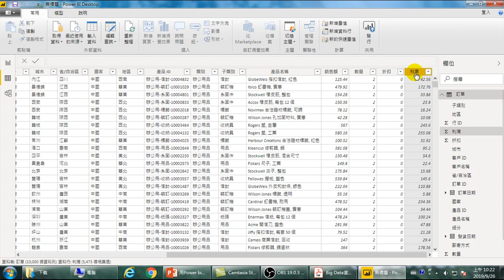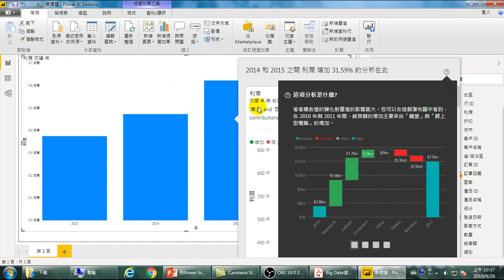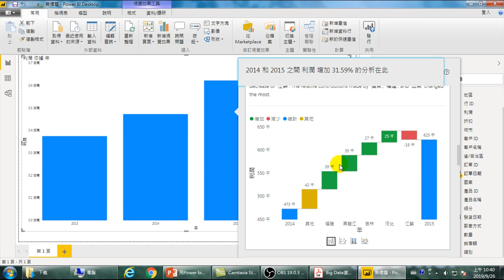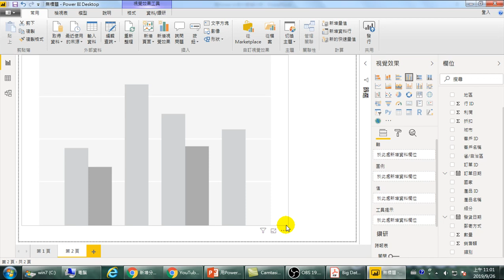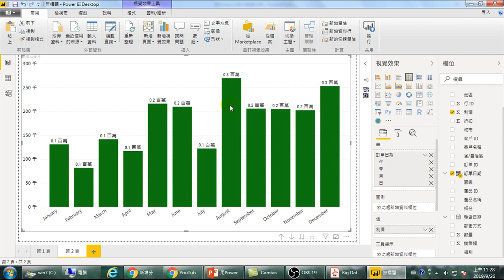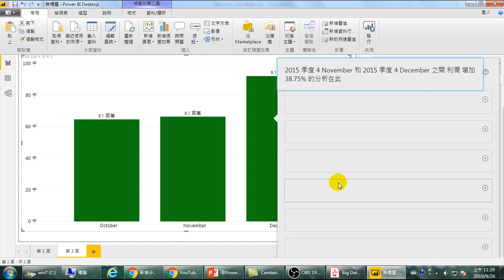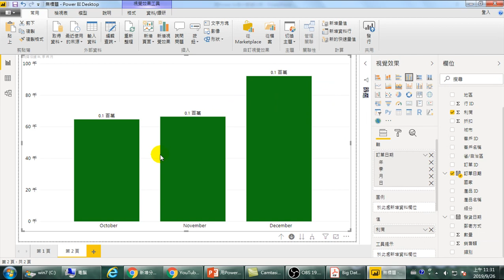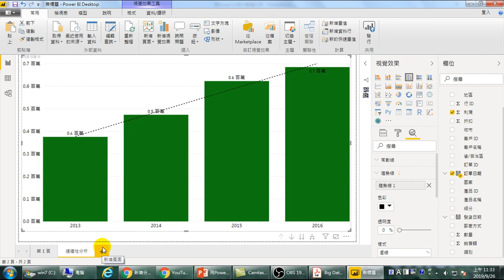20190926-大數據分析-02.分析策略.連續性分析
大數據要多大,如何分析,資料整理,銷售訂單分析策略,做出老闆最想看的視覺化分析,自動分析,重複視覺化圖表,視覺化圖表格式設定,大數據分析技術-1秒做連續性分析,大數據分析技術-1秒做淡季旺季分析,趨勢分析,